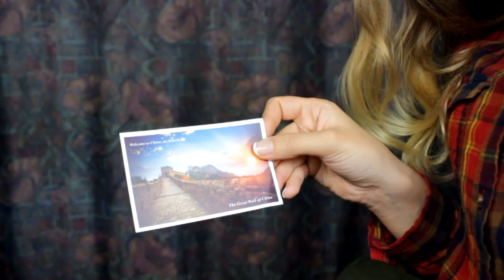Одежда с Алиэкспресс - ПЛАТЬЯ 2017 - Ожидания и реальность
В этом видео сравним идеальные картинки с сайта AliExpress и суровую реальность.
В целом это будет видео о покупках одежды с алиэкспресс и одновременно ожидание и реальность.
Я решила выбрать именно платья с алиэкспресс для большей наглядности. Платья 2017 с Алиэкспресс удивляют своей нарочитостью на фото, но так ли это в реальности, обязательно покажу все с примеркой. Обзор одежды с Алиэкспресс с детальными комментариями.